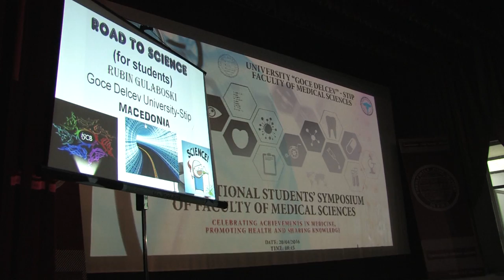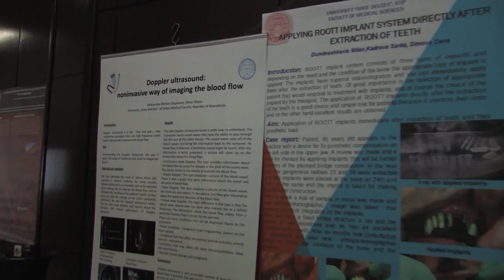Студентите организираа интернационален симпозиум по медицина